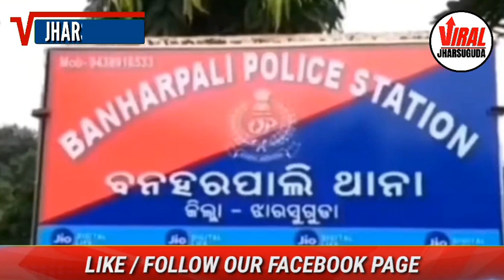In banharpali a man is being mentally harassed by his wife, complaint lodged in police station.